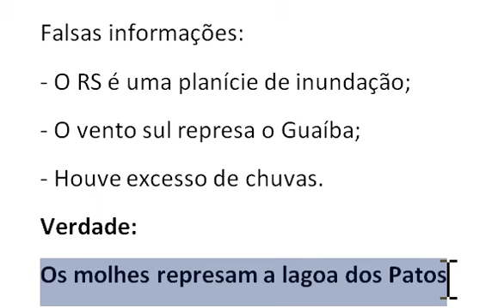Mentiras Sobre as Enchentes no RS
Mentiras sobre as causas das enchentes no Rio Grande do Sul.

Clique nos 3 pontinhos, depois clique no coração, faça uma doação do valor que puder e ajude a manter este canal.